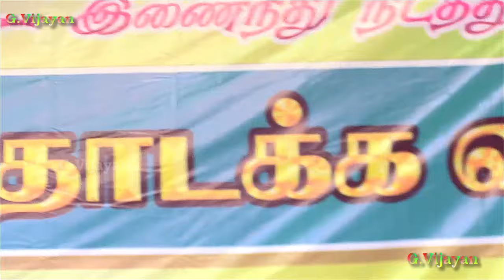சித்தர் இலக்கிய மைய அறக்கட்டளை ,கல்லூரி மாணவ மாணவியர்களுக்கிடையேயான பேச்சுப் & கட்டுரை போட்டி